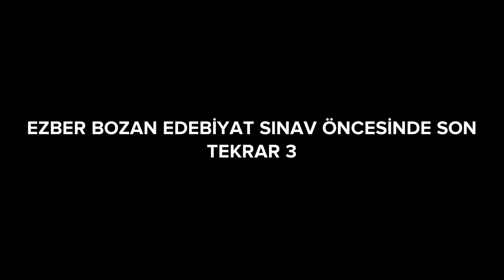SINAV ÖNCESİNDE SON TEKRAR-3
Arkadaşlar eğer hazırladıklarımızın size faydası olduğunu düşünüyorsanız sizden ricam etrafınızdaki arkadaşlarınıza da kanalımızı duyurabilir misiniz bizler de daha faydalı oduğumuza inanalım hepinize teşekkür ediyor sınavlarınızda başarılar diliyorum...